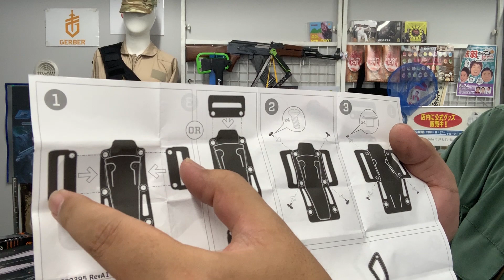隠密作戦ぽいプロナイフ/ゴーストライク フィックスド(ガーバー)190803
ゴーストライク　フィックスドのお買い物はこちら!!